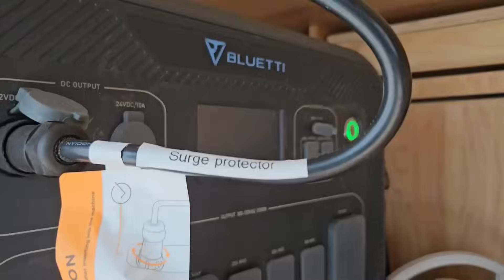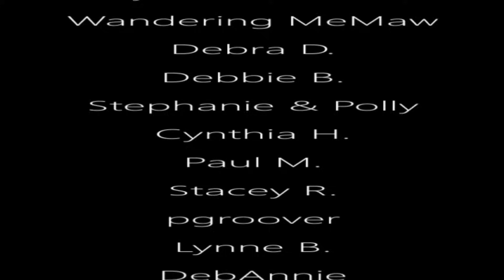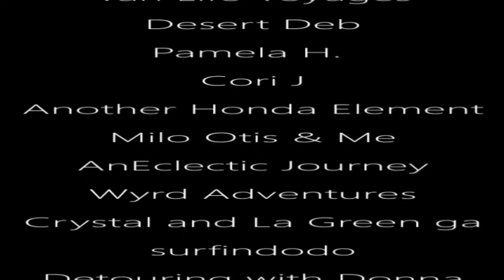She's Over It: Quitting RV Life To Join The Van Life Movement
No more black tanks and horrible gas milage. The most eclectic person I know is hitting the road in her Ram Promaster built out at MidWest Van Builders. Step inside this colorful, cozy, tiny home on wheels.

🔍 Bluetti AC300
🔍 Bluetti AC300
🔍 3M Thinsulate
🔍 Gray tank
🔍 Fresh water 20 gal
🔍 Fresh water 30 gal
🔍 Ball valve
🔍 Water pump
🔍Water strainer
🔍 Outdoor shower
🔍 USB ports
🔍Puck lights
🔍Dimmer switches
🔍14awg wire
🔍12awg wire

Jonnie's Journey
MidWest Van Builders
1114 Madison 403
Fredericktown Mo
63645